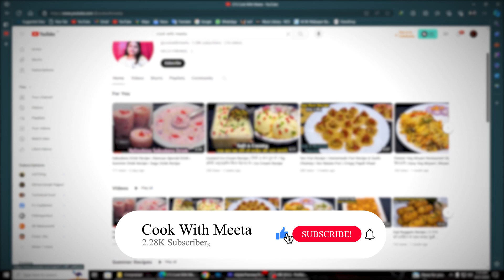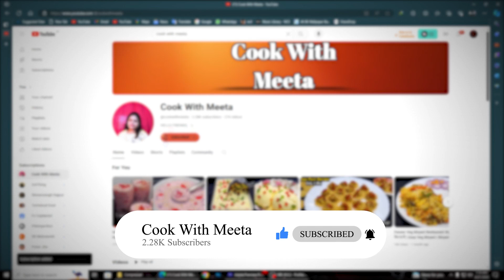Sweet Corn Paratha | कॉर्न / मकई पराठा रेसिपी | Crispy Cheese Corn Paratha | Stuffed Paratha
INGREDIENTS:-
2 Cup Wheat Flour (400g)
1/2 tsp Carom Seeds
Salt To Taste
1 tsp Milk Cream
1 Cup Boiled Sweet Corn (200g)
1 Chopped Onion
1/2 Chopped Capsicum
1 Grated Carrot
100g Paneer
Coriander Leaves
1 Green Chilli
1/2 tsp Chilli Flakes
1/4 tsp Black Pepper Powder
1 tsp Oregano
1 tsp Chaat Masala
1 Cube Cheese
2 tbsp Ghee

2) घर की ही चीजों से बनाइए बिल्कुल मार्केट स्टाइल वनीला आइसक्रीम | Homemade Vanilla Ice Cream Recipe

5) ऐसी हरी चटनी जो चाट और स्नैक्स का स्वाद कई गुना बढ़ा दे | 2 Easy & Quick Dhania-Pudina Green Chutney

6) बहुत ही आसान तरीके से बनाए होटल जैसा टेस्टी सांभर घर के मसालों से | Hotel Style Sambhar Recipe

7) बिल्कुल परफेक्ट तरीके से बनाए आलू चने के क्रिस्पी कटलेट | Crispy Potato Gram Cutlet Recipe

11) खास टिप्स के साथ परफेक्ट तरीके से बनाये कटहल मटर की मसालेदार सब्जी | Kathal Ki Sabji

And Make Sure To Comment Your Views Below.

Cook With Meeta